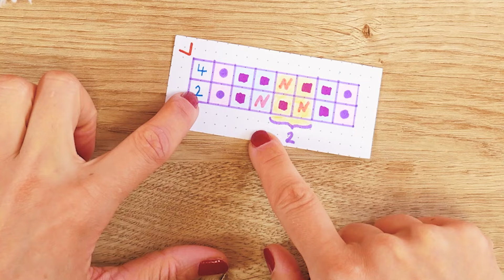Eenvoudig Noppenpatroon Breien / Breipatroon Lezen en Begrijpen voor Beginners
Set rondbreinaalden*
Aboneer je voor ons kanaal, als je van DIY houdt en vergeet niet om de klok om te zetten

29866